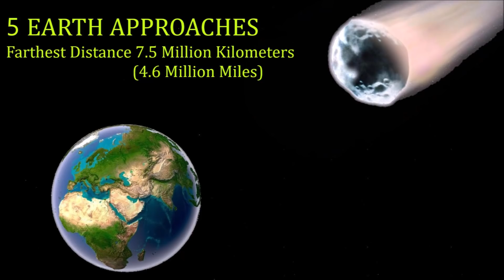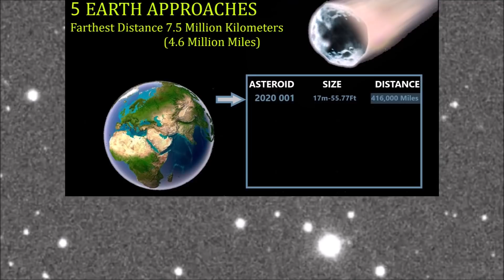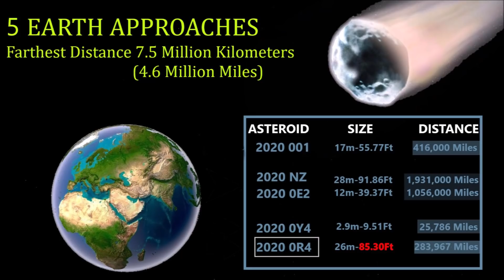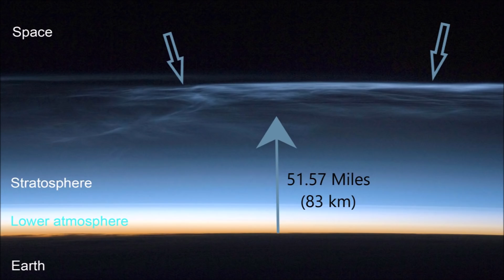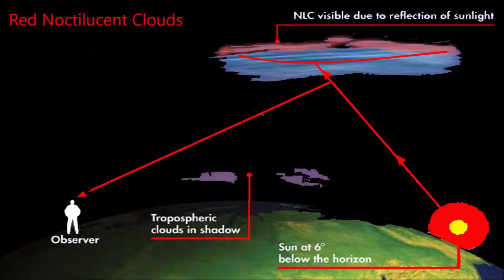Astronaut Warns of '1 Million Asteroids That Could Hit Earth', following Flurry of Close Flybys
July 30, 2020: ESA astronaut Paolo Nespoli posted a warning on social media on June 30, indicating that there are presently more then 1 million asteroids that have the potential to strike Earth. Five asteroids all classified as Near Earth Objects, and considered to be quite large, flew past the Earth on July 27-28.